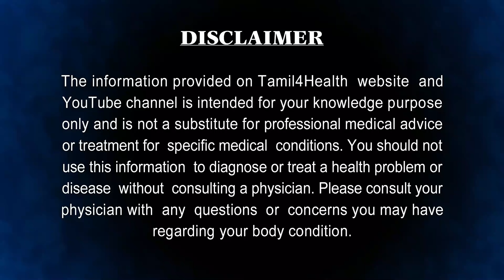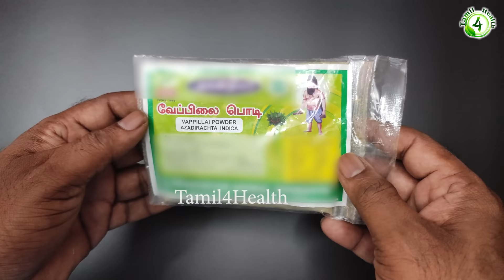பற்குழி பல் சொத்தையை குணமாக்க மந்திர வழி | Magic Way to REVERSE CAVITIES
பல் சொத்தை என்பது குழந்தைகள் மற்றும் பெரியவர்கள் இருவருக்கும் உள்ள பொதுவான பிரச்சனை ஆகும். பற்களின் மேலே படியும் காரை அல்லது உணவு படலத்தின் மீது நுண்ணுயிரிகள் உண்டாக்கும் அமிலம், பற்களை பாதித்து பல் சொத்தை உருவாக்குகிறது. சொத்தை பற்களை அடைப்பதற்கு பல முறைகளும் பல பொருட்களும் உள்ளன.

பாக்டீரியாவும், சர்க்கரை அதிகம் உள்ள உணவுகளை எடுத்துக்கொள்வதுமே பல் சொத்தை ஏற்பட முக்கியக் காரணங்கள்.